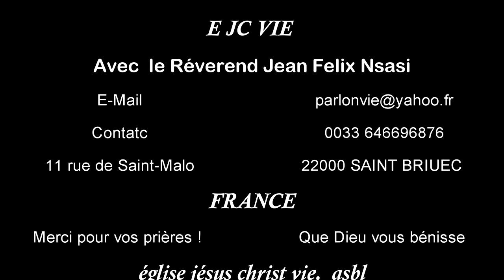Dieu va régler tes problèmes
Le fait est que, si vous êtes enfant de Dieu, vos problèmes sont les siens. Et il sait beaucoup mieux les résoudre et livrer vos combats